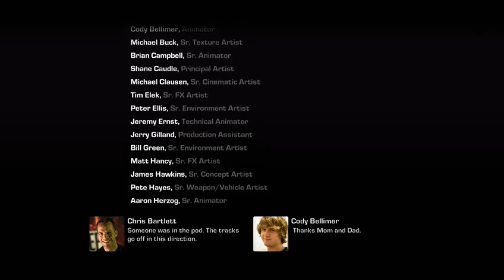La sOomBRa dEe RaaM !!!!!!!